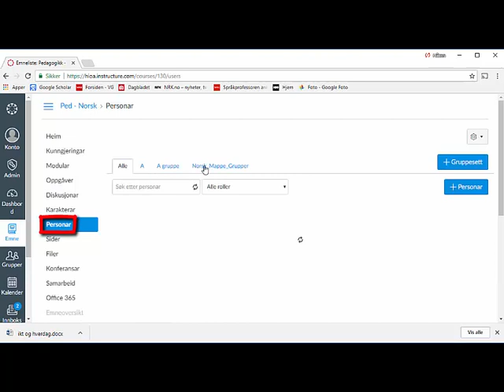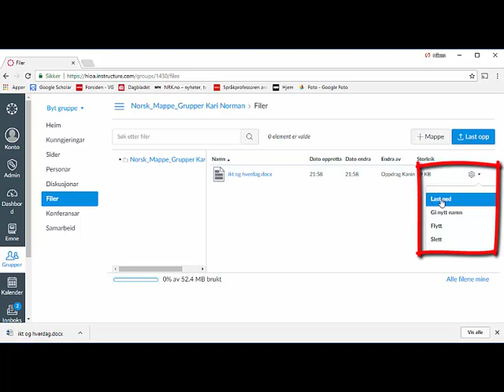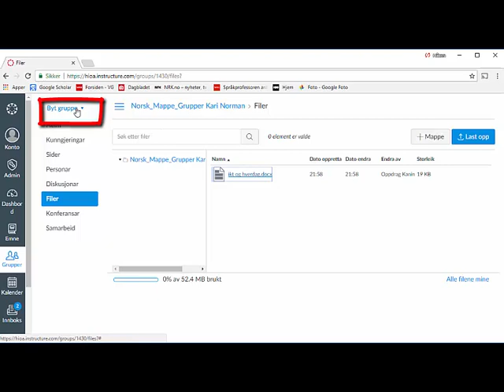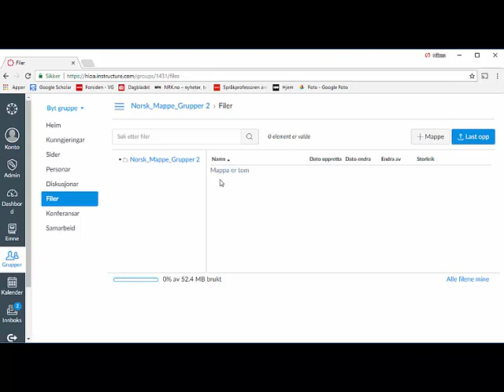Canvas Mappetekster i Norsk (Lærerdemo)